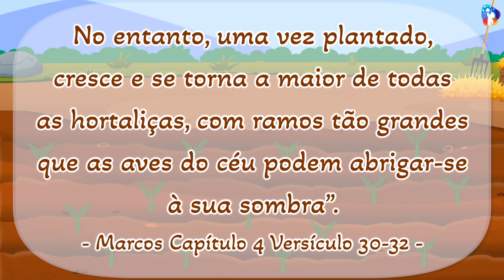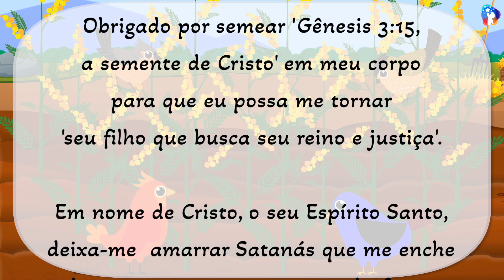A Cimeira Espiritual da Evangelização Mundial que Semeou a Semente de Cristo!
[Adoração em Vidéo de 10 minutos]
- 19/05/2024

Deus vivo,
Obrigado por semear 'Gênesis 3:15, a semente de Cristo' em meu corpo para que eu possa me tornar 'seu filho que busca seu reino e justiça'.
Em nome de Cristo, o seu Espírito Santo, deixa-me  amarrar Satanás que me enche de trevas, para que eu possa desfrutar do “segredo do reino dos céus” e tornar em “cimeira espiritual que dá o fruto da evangelização mundial”.
Rezo em nome de Jesus Cristo. Amém!